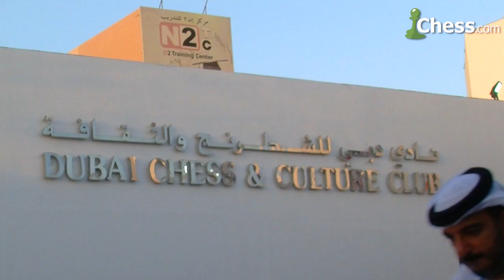Chess World Rapid Championship: Day 1 Report!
A report on the first day of the FIDE World Rapid Championship in Dubai. After five rounds, Fabiano Caruana, Sergey Karjakin & Ian Nepomniachtchi are in the lead with 4.5 points. In this video we speak to Fabiano Caruana, Peter Svidler, Ian Nepomniachtchi, Loek van Wely, and Alexander Morozevich, who also tells about his recent victory at the Karpov Tournament in Poikovsky.